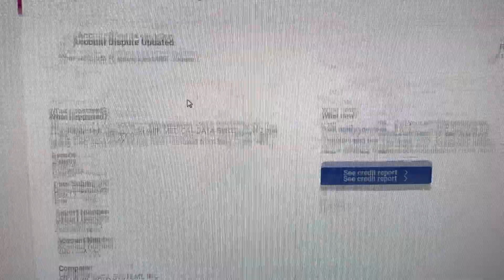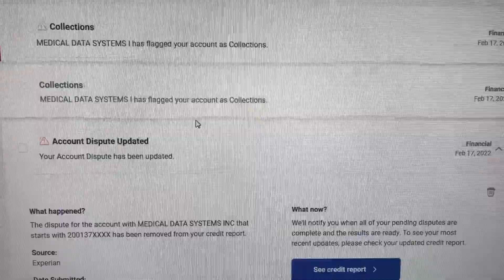PAY PER DELETION ON MEDICAL COLLECTIONS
I am still offering a pay per deletion for medical debt. It’s $25 per deletion and you only pay once it is removed.